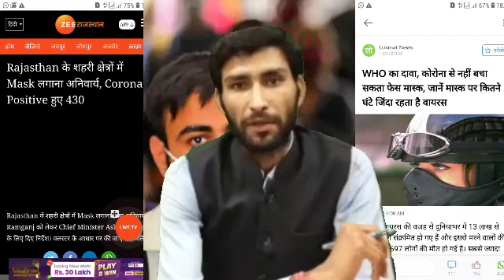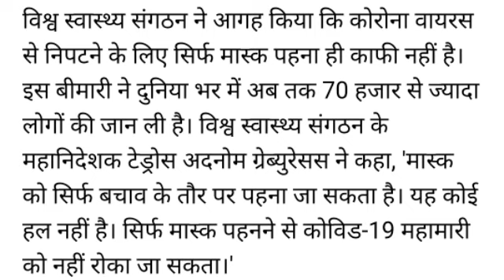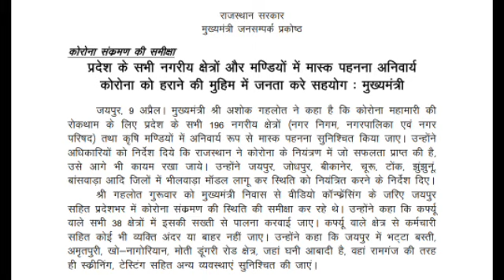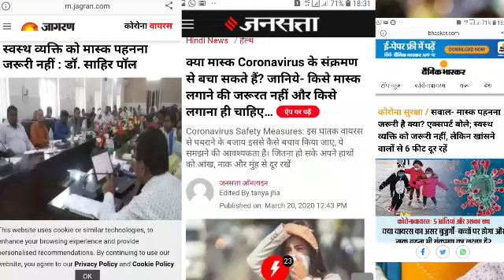UP Delhi के बाद Rajasthan में Mask पहनने को लेकर Gehlot सरकार से आई बड़ी खबर को आपको जान लेना चाहिए